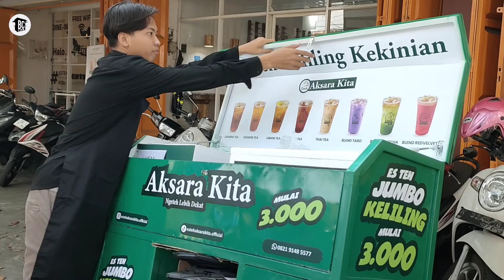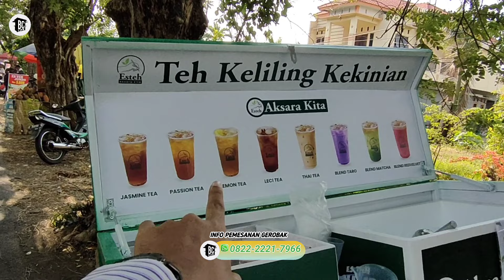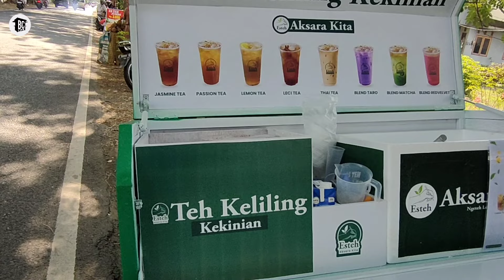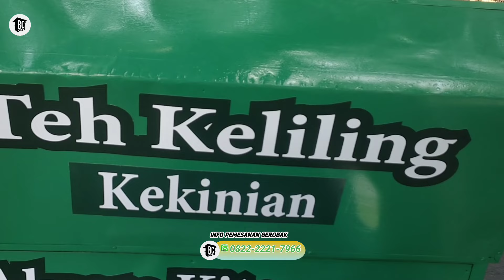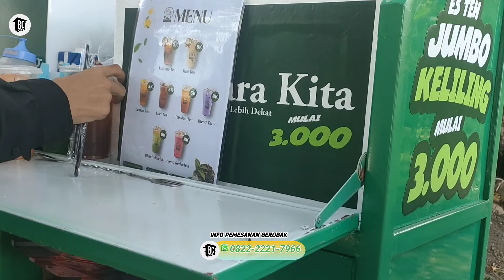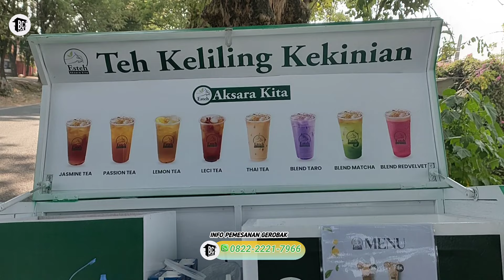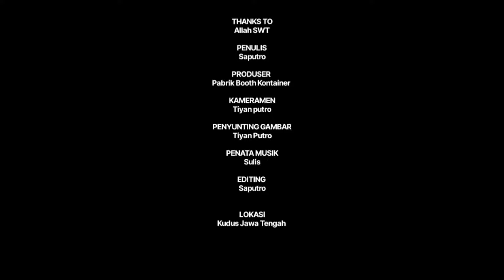GEROBAK MOTOR BAJA RINGAN BUAT FRANCHISE ES TEH KELILING | MEWAH MURAH DAN MODERN | 0822-2221-7966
video ini memberi rekomendasi buat ingin berjualan es teh kekinian ,/ es Jumbo Indonesia merupakan unit usaha yang menyajikan produk minuman dengan konsep ready to drink dalam kemasan dengan menu unggulan yang ingin gabung kemitraan tanpa bagi hasil bisa menghubungin informasi di bawah ini :

Dengan usaha modal kecil menjanjikan  menggunkan desain Gerobak minimalis  bukan hanya itu video ini juga memberi inspirasi   desain booth jualan kekinian , dan GEROBAK MOTOR BAJA RINGAN  BUAT FRANCHISE ES TEH KELILING  MEWAH MURAH DAN MODERN   gerobak jualan modern, booth container minimalis, desain booth  minimalis , booth custom , gerobak dari kayu , untuk biaya pembuatan booth container bisa bikin booth murah dan juga bisa membuat gerobak jualan modern lainya,

modal bikin gerobak motor , gerobak motor nasi kuning , gerobak motor portable , gerobak motor pempek , gerobak motor png , gerobak pakai motor , gerobak pengangkut motor , motor gerobak paling bagus

booth,semi kontainer,gerobak,rombong,murah,aluminium,besi galvanis,kokoh,kuat,boba,martabak,kfc, desain booth container,membuat booth container,membuat gerobak container,tutorial membuat booth container,turorial membuat gerobak

inspirasi usaha ,  ide usaha anak muda ,  kuliner viral 2023 , ide usaha untung besar
 , usaha kekinian ,  ide jualan laris modal kecil ,  kuliner kudus terbaru , franchise nasi cokot